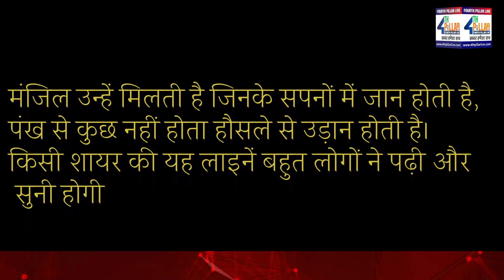IPL 2021: Chetan Sakariya के भाई ने कर ली थी खुदकुशी, पिता चलाते थे टेंपो, Chetan Sakariya Biography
IPL 2021: Chetan Sakariya के भाई ने कर ली थी खुदकुशी, पिता चलाते थे टेंपो, Chetan Sakariya Biography | The latest player to enter IPL’s rags-to-riches club is Chetan Sakariya. Not very long ago, his family was struggling to make ends meet as his father, a temp driver, could not earn enough. His father Kanjibhai used to transport goods in a tempo traveler to make ends meet for a family of five. In fact, Sakariya had to visit his friend’s house to watch cricket matches on television.
Here is the inspiring story of Chetan Sakariya who defeated all the odds to represent the Rajasthan Royals in IPL 2021.

4TH PILLAR LIVE is a leading Hindi YouTube News Channel in Bihar and Jharkhand, it is providing the latest and current information on Indian Politics News, Entertainment News, Bollywood News, Business News, and Sports News, Economy News.

4TH PILLAR LIVE बिहार और झारखण्ड  का सबसे निष्पक्ष और विश्वसनीय हिंदी न्यूज़ चैनल है.
4TH PILLAR LIVE पर आप पॉलिटिक्स, बिजनेस, स्पोर्ट्स और बॉलीवुड से जुड़ी ताज़ा ख़बरें देख सकते हैं.